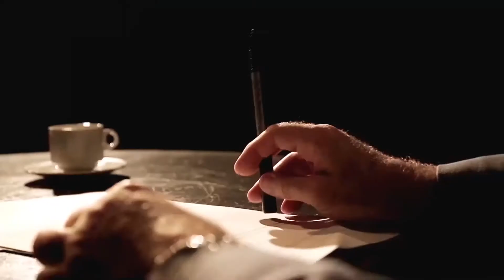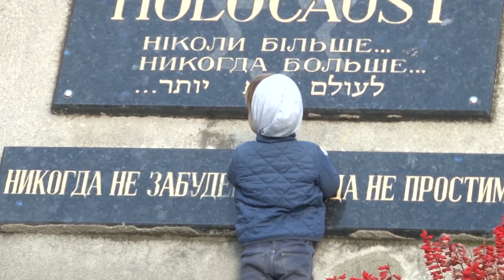Авансцена. Павел Козленко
Павел Козленко - заслуженный работник культуры Украины, кандидат философских наук, директор Одесского музея Холокоста